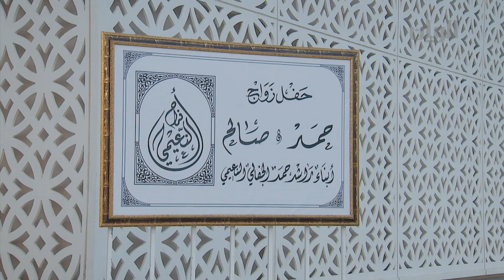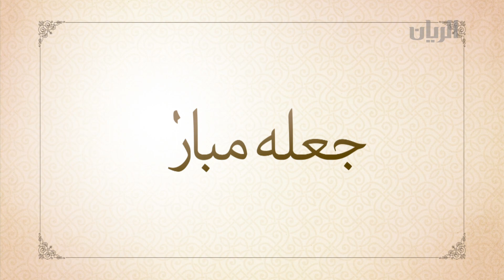برنامج جعله مبارك - 06-04-2018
مشاهد من عرس كل من
عبدالرحمن محمد الكعبي
وتميم محمد المهيزع
وصالح راشد النعيمي
وحمد راشد النعيمي